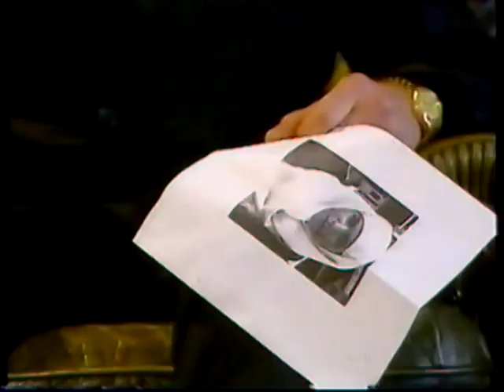Jameel Renham The Afternoon Plays 'Glasgow Dreams'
Jameel Renham overly confident and cheesy wants an arranged marriage with Yasmeela.